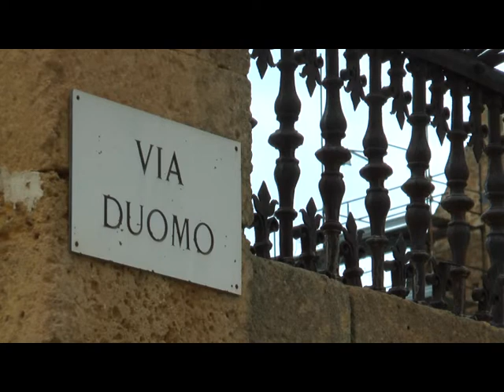Agrigento, importanti novità sui lavori Cattedrale [STUDIO 98]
Novità importanti per la messa in sicurezza della Cattedrale di Agrigento. La conferenza dei servizi, che si è riunita a Palermo , ha deciso di dare il via ai lavori sul colle…